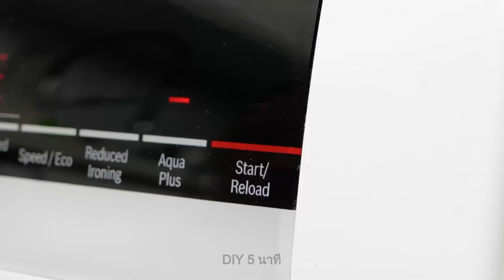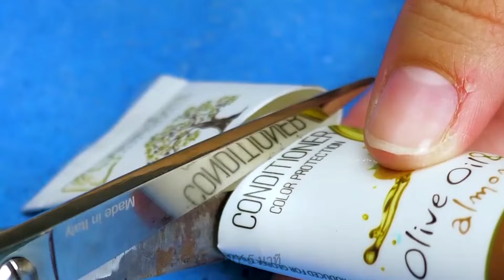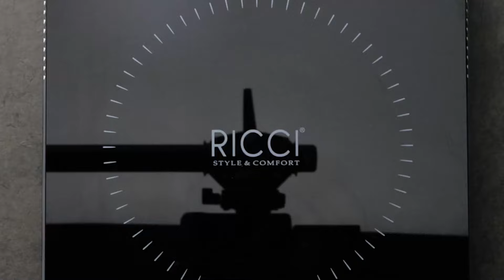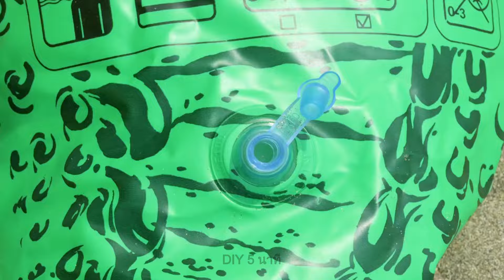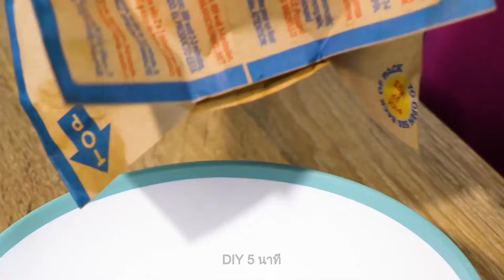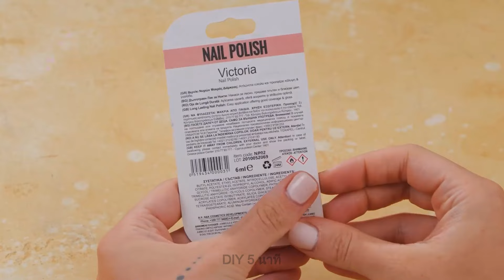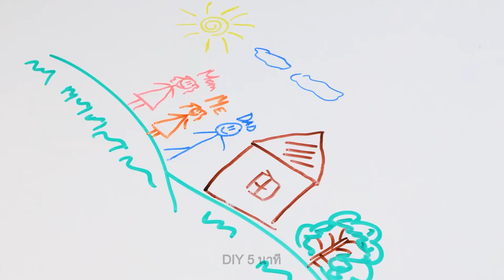ว้าว! เคล็ดลับชีวิตแปลกๆ ที่น่าประหลาดใจแต่ได้ผลจริง! 🤩🔧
ค้นพบเคล็ดลับชีวิตแปลกๆ ที่น่าเหลือเชื่อและมีประสิทธิภาพ ที่จะทำให้กิจวัตรประจำวันของคุณง่ายขึ้น! ตั้งแต่เคล็ดลับการทำอาหารไปจนถึงการแก้ปัญหาด้วยตัวเองที่คาดไม่ถึง เคล็ดลับเหล่านี้จะทำให้คุณประทับใจและพัฒนาชีวิตของคุณ ดูเดี๋ยวนี้และพิสูจน์ด้วยตัวคุณเอง!